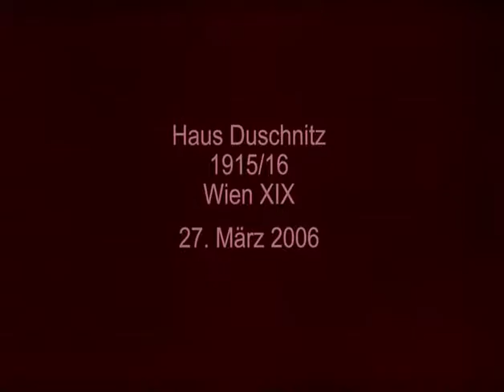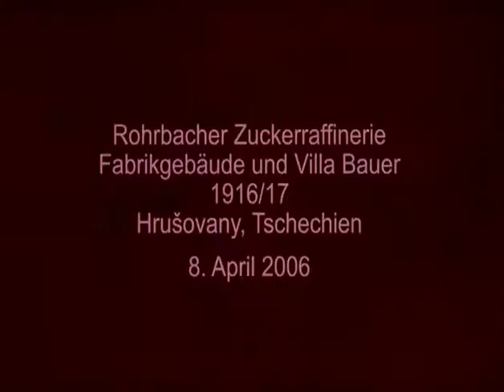Adolf Loos - Häuser/Houses - 13 - Haus Duschnitz